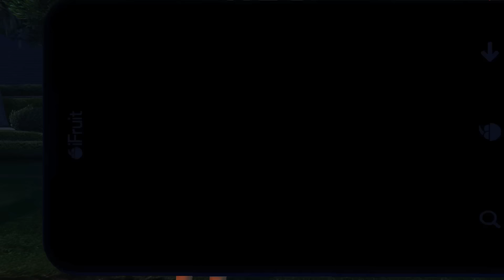GTA 5 Online DLC - New PFISTER 811 SUPER CAR, INDEPENDENCE DAY DLC & More! (GTA 5 DLC)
GTA 5 DLC NEW PFISTER 811 SUPER CAR! GTA 5 INDEPENDENCE DAY DLC Update! LETS GO!

More Awesome Wolf Videos

TheUntouchableWolf